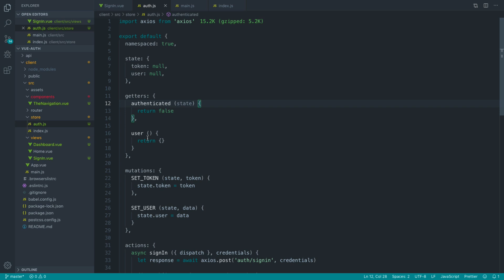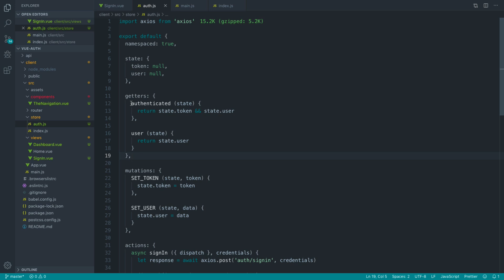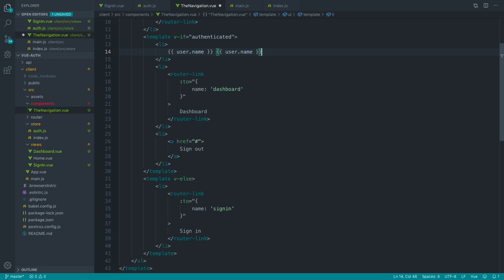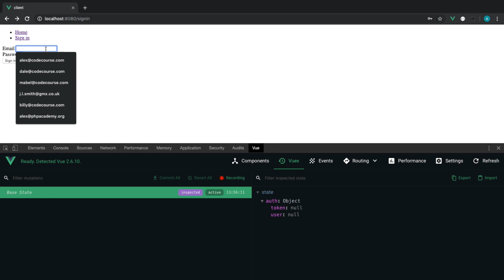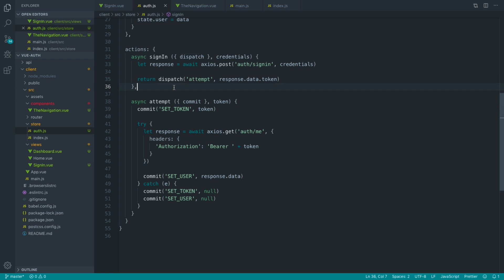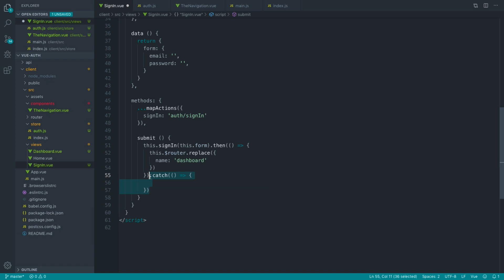Vue Authentication: Showing we are authenticated (7/12)